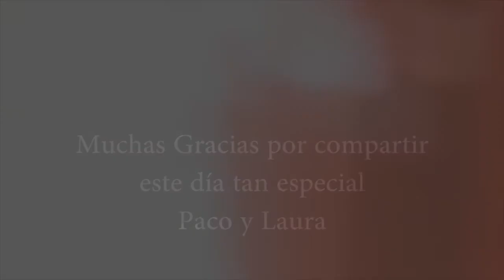VIDEO DE BODA EN VALENCIA, ALQUERIA DEL PI by albertoarguelles.com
Video editado y proyectado durante el convite de laura y Paco en Alquelria del Pi, por el equipo de